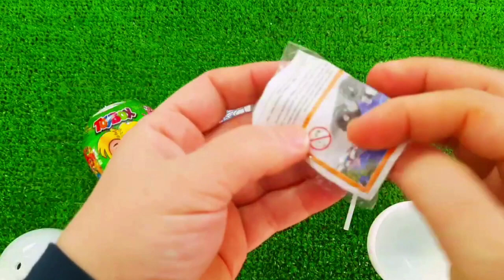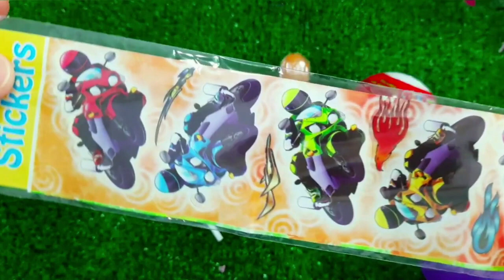7 Rainbow Satisfying Video, DIY How to make Rainbow Slime Candy Baby Shark Kinetic Sand Cutting ASMR